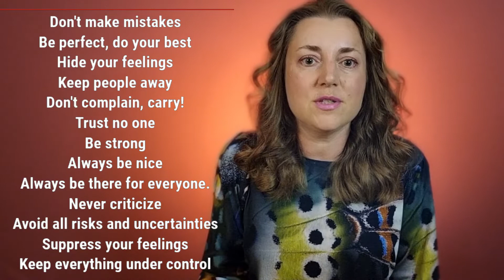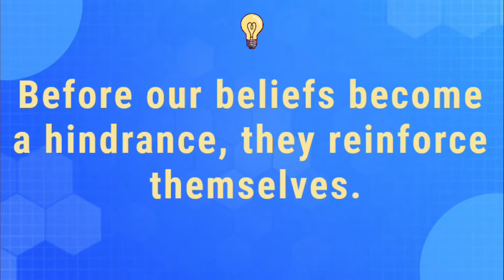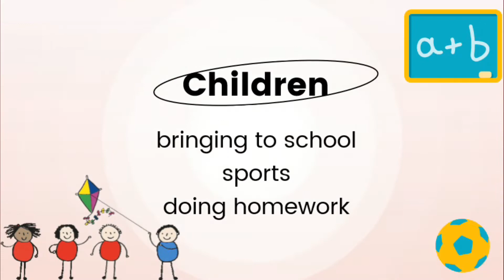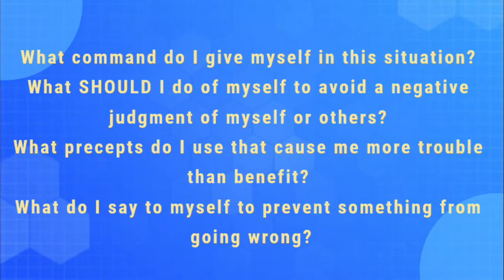How To Protect Yourself From Burnout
✏️Burnout results from typically chronic work stress that overwhelms your capacity to manage it. This term describes feelings of emotional, physical, and social exhaustion. How can we prevent burnout? More and more people are asking themselves this question. Burnout is often attributed to personality traits such as perfectionism, fear of failure and stress sensitivity. Our thinking styles or beliefs are of great importance too. In fact, many of the same unhelpful thinking styles that you find in your personal life are at play in the workplace. In this video I go deeper into this topic and give you some tips to change things for better.

⏩ Video chapters:
00:00  Intro
01:01  Feeling of being stuck
04:57  3 types of beliefs
08:18  Provide insight into your activities

💕 My Must Read Books Recommendations :
Reinventing Your Life
Stop Overthinking
Don't Believe Everything You Think
Rewire Your Anxious Brain
Emotional Intelligence
Explaining Humans
The Body Keeps the Score
Undoing Depression
Retrain Your Brain
The Developing Mind